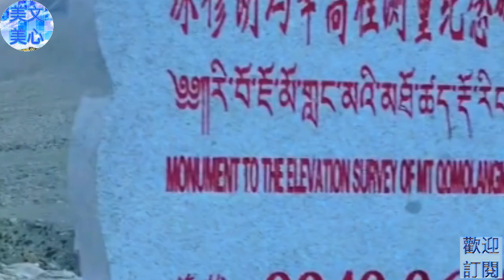怎么才能降血脂?医生:这4种食物需忌口!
美文美心关注您的身心灵健康